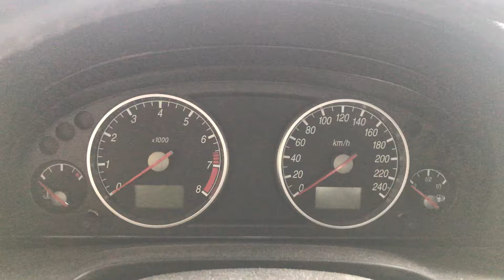Разборка Ford - Mondeo 3 2000-2007, 1.8 Инжектор (VIN: WF0WXXGBBWYT48317) 35604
Основные характеристики:
Год выпуска: 2000
Двигатель: CHBBYT48317
Объём двигателя: 1.8
Тип двигателя: Бензин
Коробка передач: КПП 5-ст.мех.(МКПП)
Кузов: Универсал
Смотри каталог запчастей Ford - Mondeo 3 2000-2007 на :
⏰ Режим работы колл-центра:
08:00 – 20:00 – ежедневно

Для наших покупателей:
- бесплатная доставка;